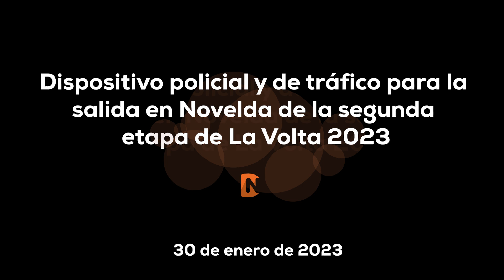Dispositivo policial y de tráfico para la salida en Novelda de la segunda etapa de La Volta 2023